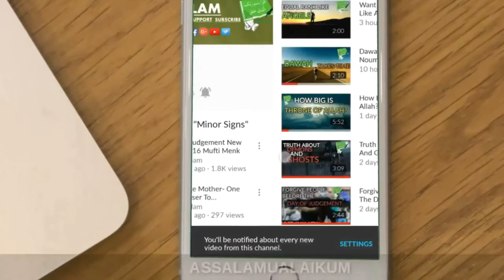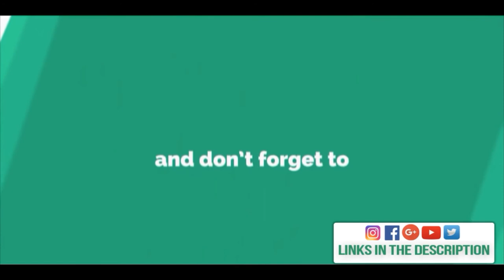Mystery Of Bermuda Triangle And Devil's Throne - Talash Peace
In This Video We'll Show You About Devil's Throne.